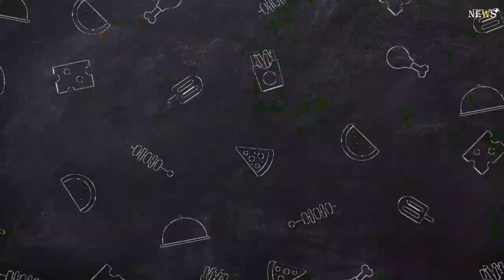Hikers Find Human Remains in Area Where Julian Sands Went Missing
Hikers have found human remains in the area where actor Julian Sands went missing, the San Bernardino Sheriff’s office announced on Saturday. Sands went missing in January while hiking near California’s Mount Baldy. Identification of the remains has not yet been officially confirmed. “On Saturday, June 24, 2023, at about 10:00 a.m., civilian hikers contacted the Fontana Sheriff’s Station after they discovered human remains in the Mt. Baldy wilderness,” the Sheriff’s office statement reads. “Fontana Station deputies, along with the Sheriff’s Department’s Emergency Operations Division, responded to the scene. The decedent was transported to the Coroner’s Office, pending positive identification.” Per the statement, “identification should be completed next week at which time we will update this press release.”The announcement comes a day after Sands’ family released a statement regarding the actor’s disappearance. “We are deeply grateful to the search teams and coordinators who have worked tirelessly to find Julian,” his family said in their first statement since search efforts began. “We continue to hold Julian in our hearts, with bright memories of him as a wonderful father, husband, explorer, lover of the natural world and the arts, and as an original and collaborative performer.” Known for his roles in Room with a View, The Killing Fields, Warlock and Arachnophobia, Sands was officially reported missing on January 13. Per Deadline, San Bernardino sheriffs said they have since conducted eight searches and eight other operations to find the 65-year-old actor. Efforts have been delayed for several months due to weather conditions, and recently resumed with a search last Saturday that reportedly involved helicopters, drone crews, and more than 80 volunteers, deputies, and staff.